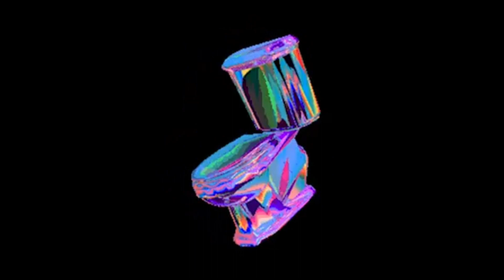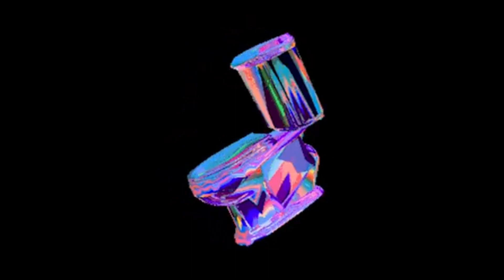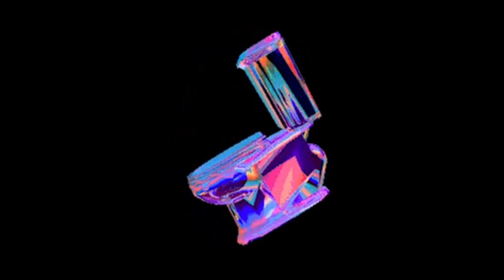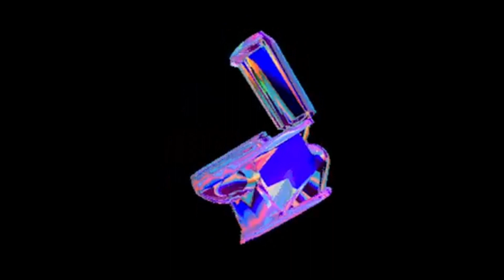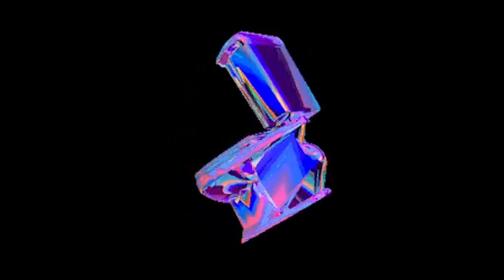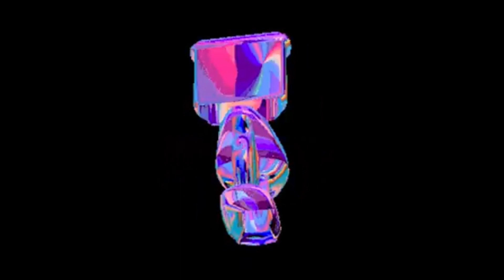37 MINUTES JERSEY PLAYLIST 🤠